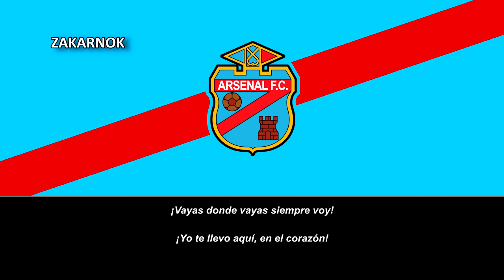Himno del Arsenal de Sarandí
Arsenal Fútbol Club, conocido simplemente como Arsenal, es un club de fútbol argentino que pertenece a la ciudad de Sarandí, en el partido de Avellaneda, provincia de Buenos Aires, fundado el 11 de enero de 1957. Actualmente se desempeña en la Primera Nacional, segunda división del fútbol argentino.